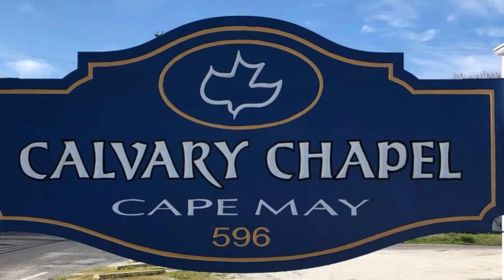Sunday Service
7/18/2021 The Revelation of Jesus Christ 3:1-6
The Churches, Part 5
Sardis-The Church of the Living Dead
Pastor Dave